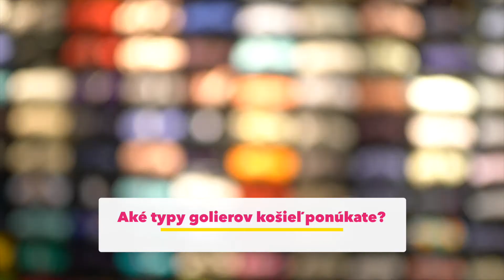Pánska móda z Talianska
Hľadáte jednoduché vzory s extravaganciou, eleganciu aj tepláky, kravatu aj košeľové šaty, motýlika aj pánske plavky? Nájdete to na jednom mieste v našej predajni 7camicie Slovakia.